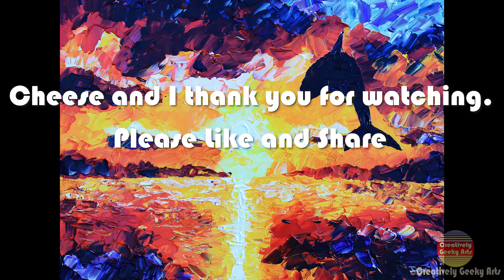Palette Knife Time-Lapse Painting - Leaping for Sunset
This is my first time creating a video of me doing one of my expressionist paintings. I love working impasto (meaning to work thickly) with my paints. Sunsets are my favorite time of day and make up my favorite colors to paint with so I had a great time with it.

I set up to paint this in our front room to give our pug Cheese a little company and she decided to ham it up during the recording!

"Leaping for Sunset"
18x24" Acrylic with palette knife painting
2018

Released by:
Benny Martin
Release date:
22 February 2017